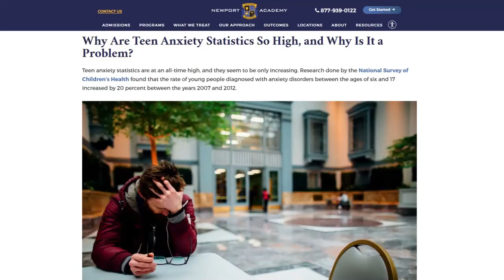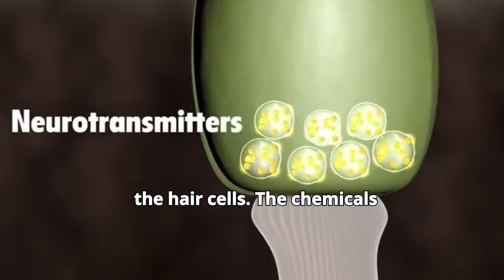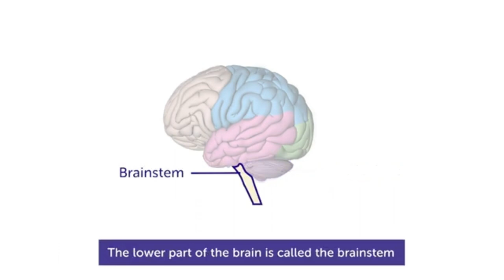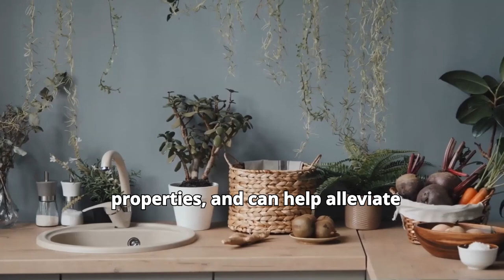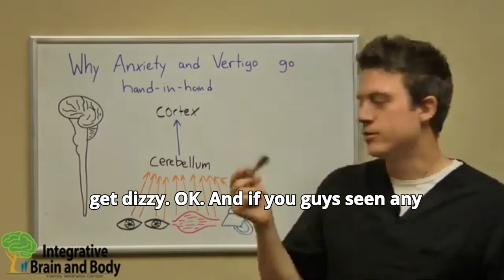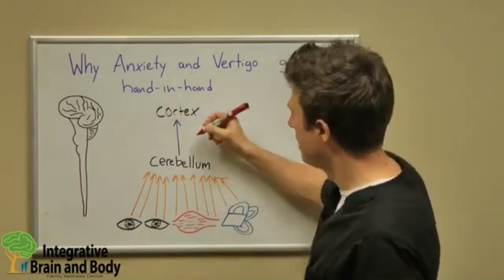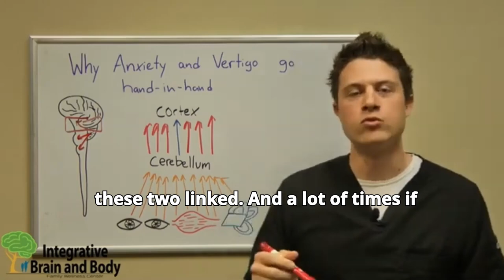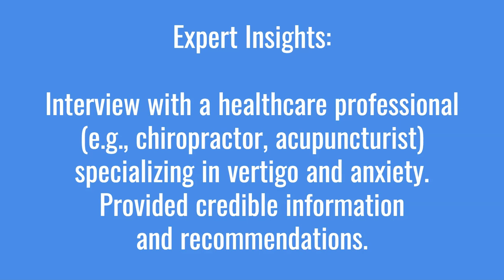How to Manage Vertigo and Anxiety Naturally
Vertigo, anxiety, dizziness, balance, natural remedies - Tired of feeling dizzy and overwhelmed? Discover effective strategies to manage vertigo and anxiety naturally. This video explores the root causes, lifestyle modifications, and natural remedies to help you regain control of your life. Learn how to reduce stress, improve balance, and find lasting relief.

Chapters:
0:00 - Introduction
1:33 - How to Manage Vertigo and Anxiety Naturally
6:13 - Natural Management Techniques
6:37 - Lifestyle Modifications
7:28 - Home Remedies
7:55 - Mind-Body Techniques
8:21 - Expert Insights
8:48 - Expert Interview
13:57 - Conclusion